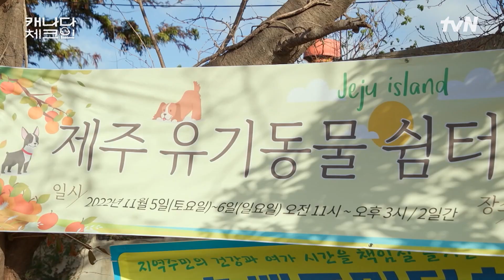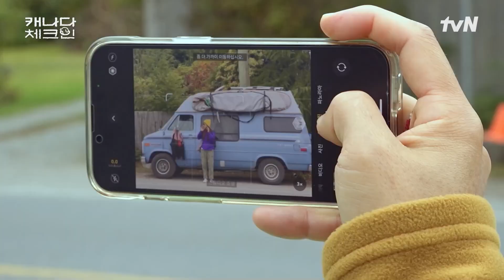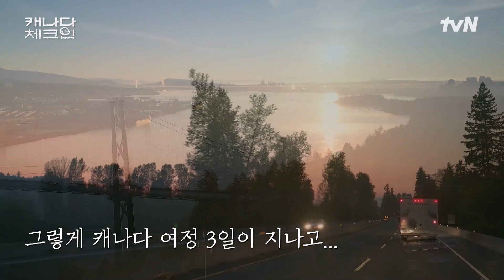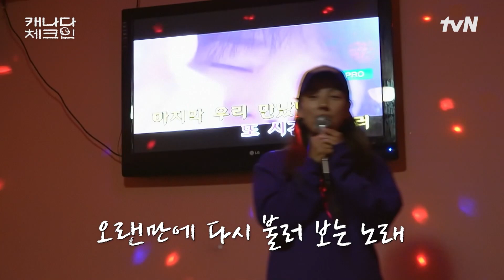[4회 하이라이트] | 서핑 하우스에서 만난 🎧음악을 좋아하는 강아지🐕 그리고 개만 보면 달려가는 효리💨 | 캐나다 체크인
강아지를 향한 마음으로 모인 사람들🐕
제주도 바자회부터 캐나다 서핑까지! 그 특별한 이야기👼🏻

1/7 토요일 밤 10시 40분 tvN 본방사수! 📺